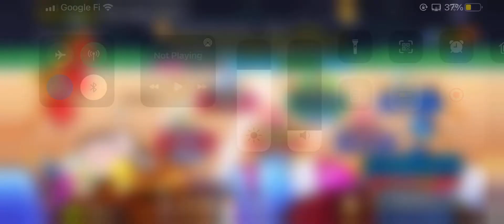Most Satisfying Custom Run [CROB]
Main cookie: knight
Relay cookie: lemon
Pet: fox bead
Treasures: shield, turbine, treasure chest
Map: exciting fantastic dance floor